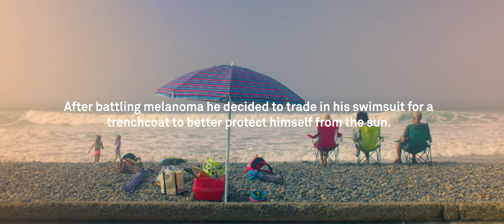Beach People | Episode 1 | The Oceanside Trenchcoat Guy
To us, the beach is more than just than a place — it represents a sense of freedom and a connection to something bigger. Beach communities around the world are filled with people from all walks of life who have one thing in common—like us, they are drawn to the ocean because of how it makes them feel. We call them Beach People and these some of their stories.

Trust The Bum